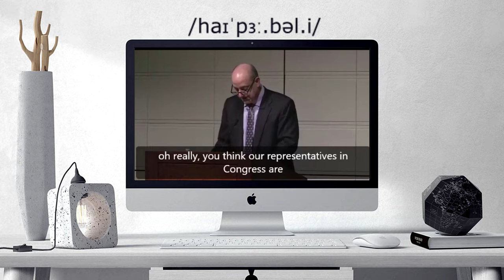How to pronounce HYPERBOLE | HYPERBOLE Learn English and British Pronunciation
Here are all the possible pronunciations of the word HYPERBOLE.
Learn how to pronounce "HYPERBOLE" in British English and American English. Hear the pronunciation of the word on its own and in example sentences.